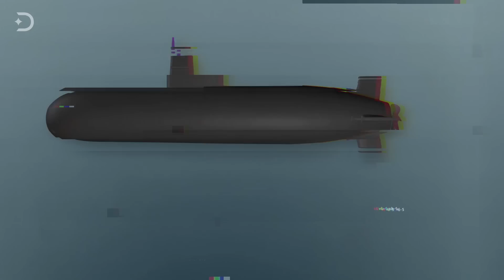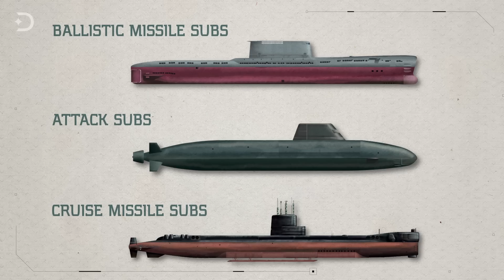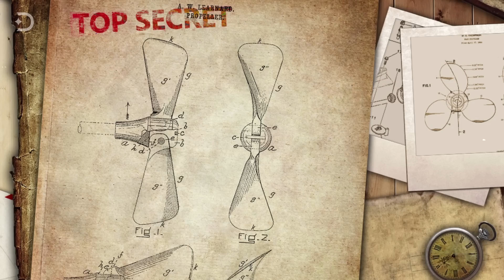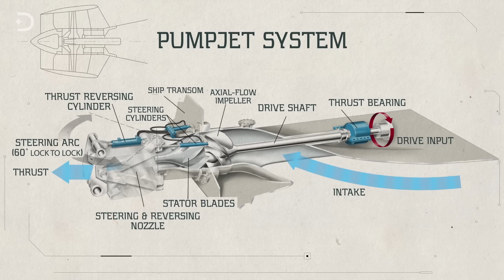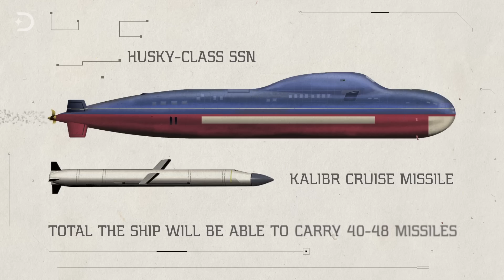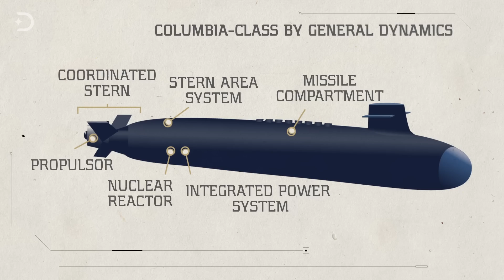How Submarines Work - Short Documentary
The submarine is the single most powerful piece of military hardware that has ever been devised. Just think about this for a moment; a single nuclear submarine today carries more firepower than was unleashed by all the armed forces of the Second World War.

One big question is: could submarines of the future become stealthy and completely silent, like the fictional one from Tom Clancy’s Red October? You should be afraid if this ever becomes a reality because this submarine was built solely as a first-strike weapon… and what a devastating weapon it would be.

They can also be used in a devastating retaliation against another nation’s missile bases and airfields. In fact, the USA keeps half of its nuclear arsenal on submarines either as a possible first-strike weapon or… or in retaliation as a deterrent to a nuclear strike.